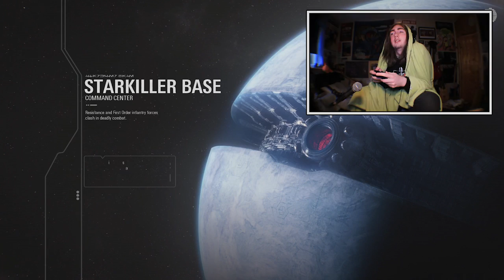The Squad Is Inbound | BATTLEFRONT 2: ELECTRIC BOOGALOO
Description - Unlock For Just 12,000 Credits

Star Wars Battlefront 2: Electric Boogaloo. The Electric Boogaloo tends to differ it from the original game for the PS2 which had Space Battles. It is 2018 and for some reason, we still don't have them back. After recent controversy surrounding the ridiculous prices of in-game characters and how long it would take to earn these credits, all signs pointed at greedy EA and their micro-transactions. Reddit came together in efforts to boycott the game and due to the poor sales, IT WAS CHEAP! So here we are, giving it a whirl. Enjoy and remember the like the video to help me get through my knee surgery caused by this video.

Guess what, I'm like every other bad YouTuber and I've got a PATREOOOON. So drop some nickels or whatever: